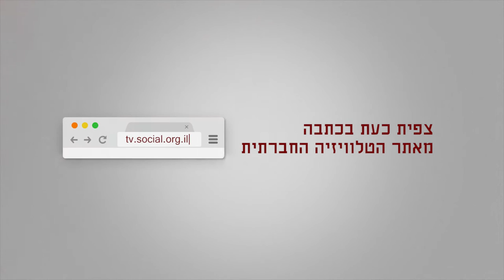בקולך - יונית נעמן / מטען חורג - ד"ר רוני הלפרן